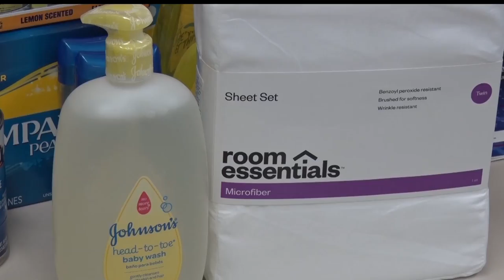Hurricane Maria Relief Is Coming From Brainerd